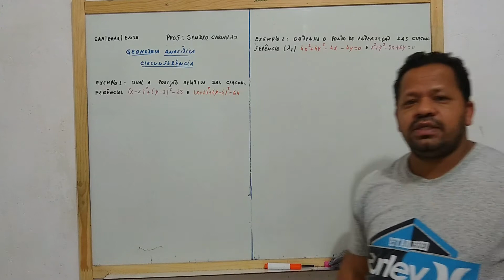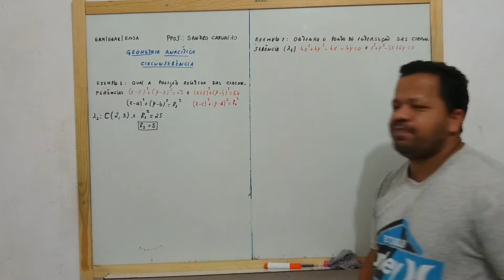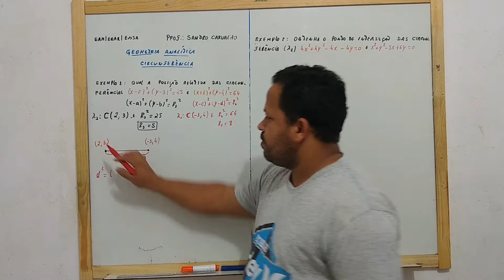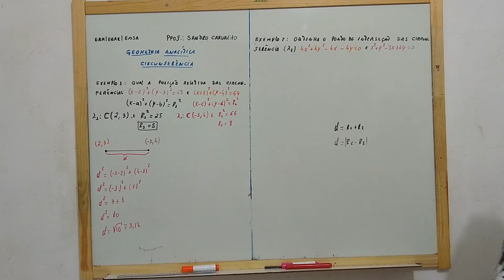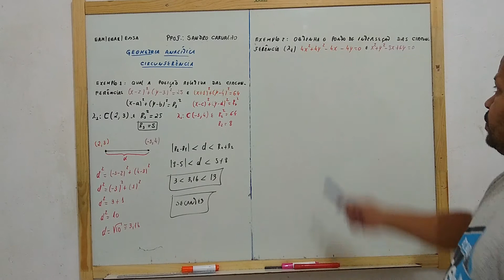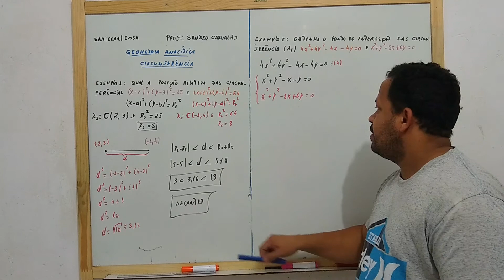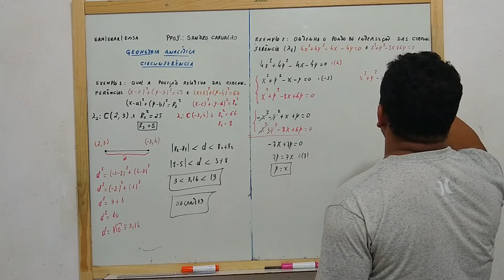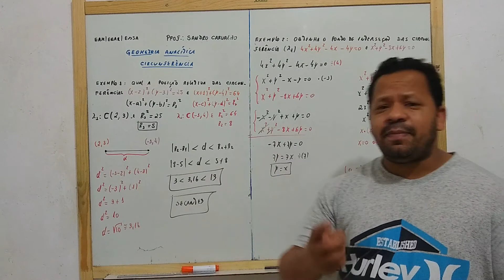Geometria Analítica Circunferência 8º Parte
Exemplo de Posições entre Circunferências